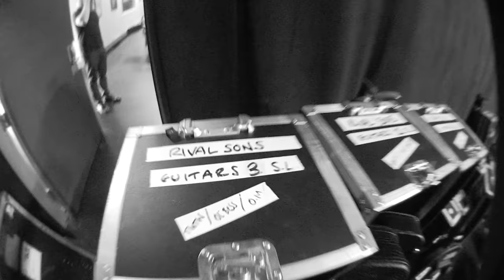Rival Sons - Do Your Worst (Official Video)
Rival Son's official video for their track 'Do Your Worst'.
Available now on Low Country Sound / Atlantic Records.

Directed and edited by Andy Garza
Additional footage provided by Ivo Stone Productions and Rick Horn